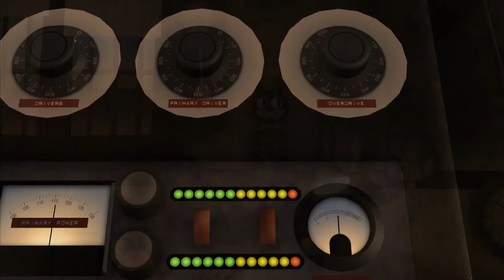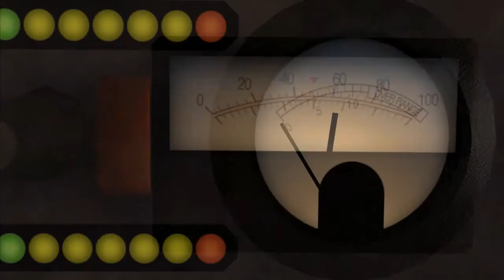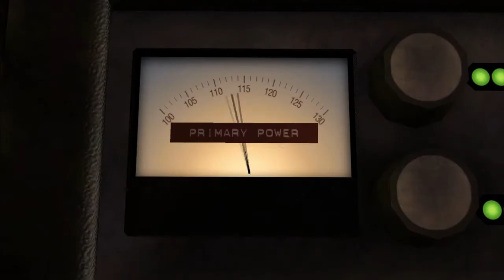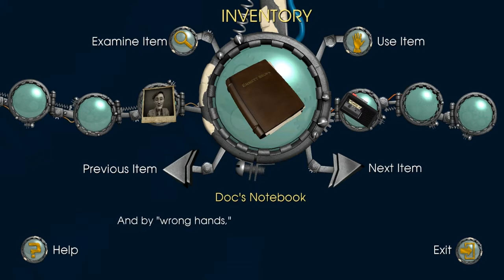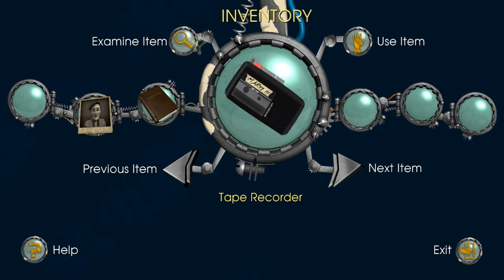Back To The Future: Episode 1: It's About Time (1/3)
The Xploder Strategies Community Server: ts.dsgaming.us:3369

Part 1 of 3 of my playthrough of Back to the future episode 1.

I will be doing the other episodes aswell so keep a look out for more installments of the series!